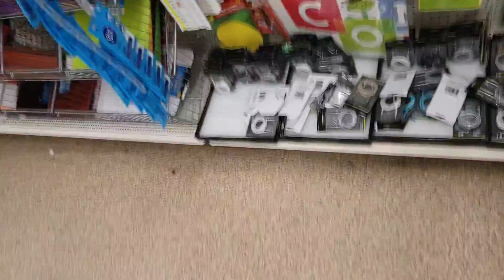Dollar tree camera mess up